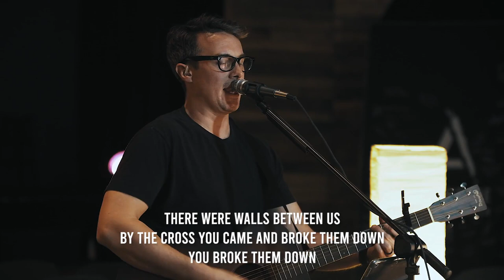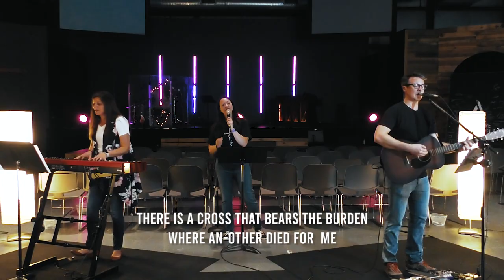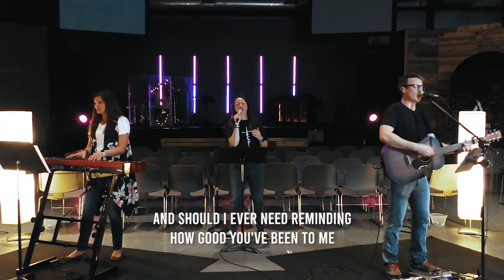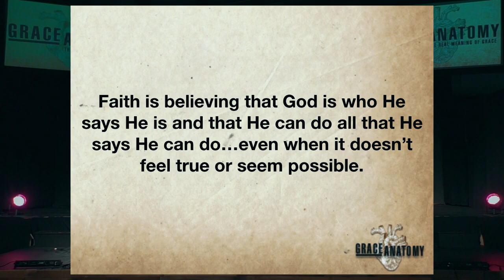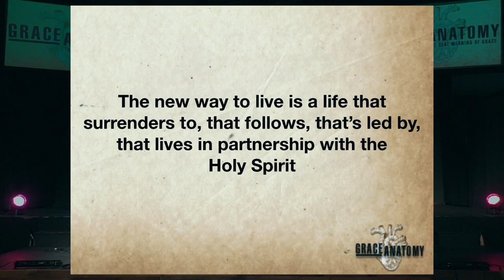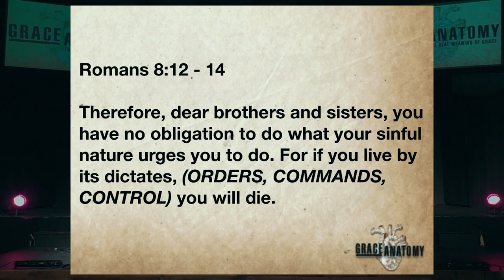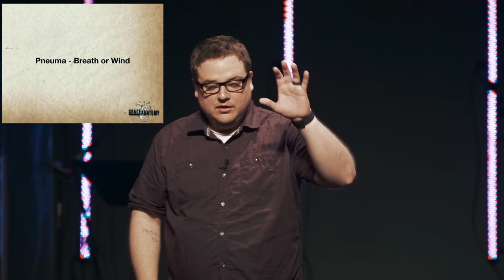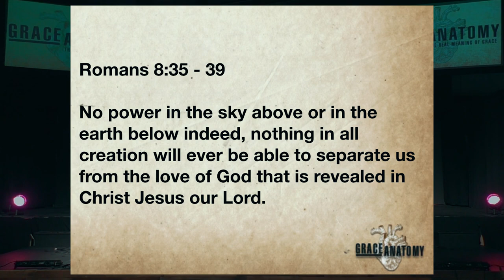Adventure Christian Church @ Home: Main Worship 3.22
We're continuing our Grace Anatomy series.  Today we are unpacking Romans 8 and answering the question: "What does a new way of living look like?"  Thanks for joining us today.